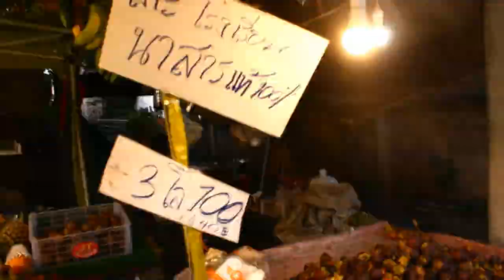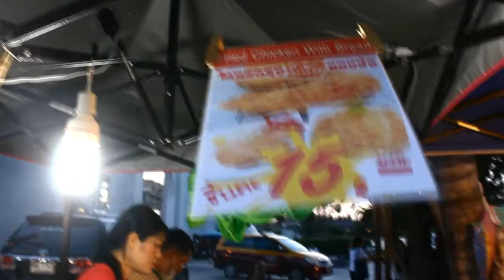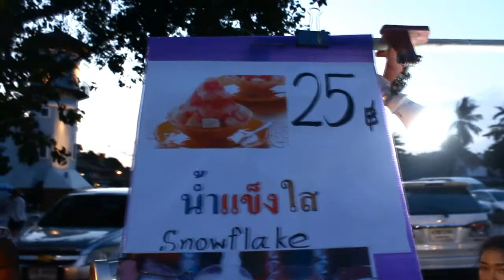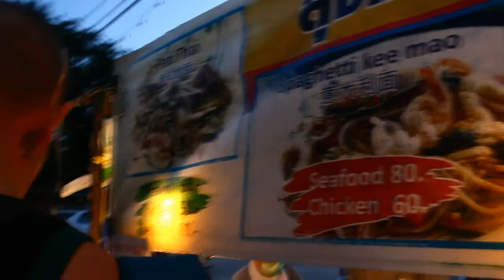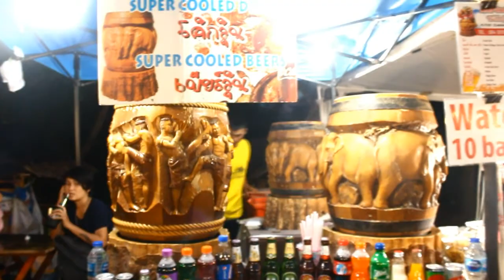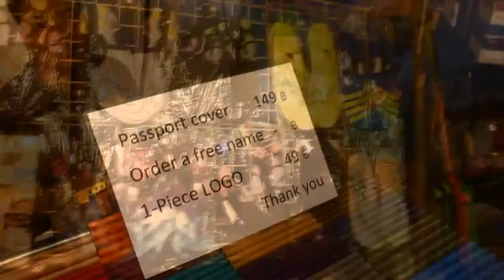ТАИЛАНД ГОРЫ ЕДЫ И ЦЕНЫ / ДЕШЕВЫЙ РЫНОК ПАТТАЙЯ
самый дешевый рынок Самуи
еда и одежда
Вклад на новую камеру:
Яндекс деньги
Номер кошелька
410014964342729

ПЛЕЙЛИСТЫ
ЧТО МОЖНО ЕЩЕ ПОСМОТРЕТЬ НА НАШЕМ КАНАЛЕ:

НАШ ВТОРОЙ КАНАЛ:
Lucky LifeVlog